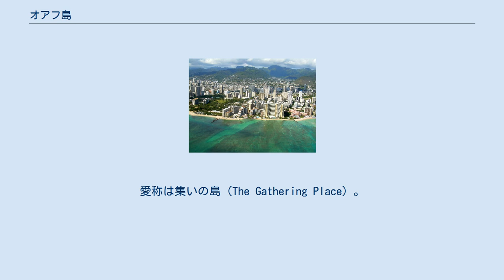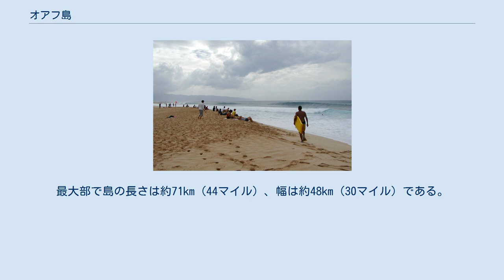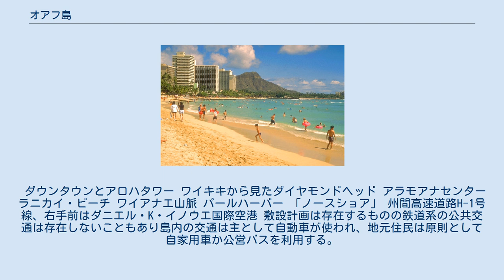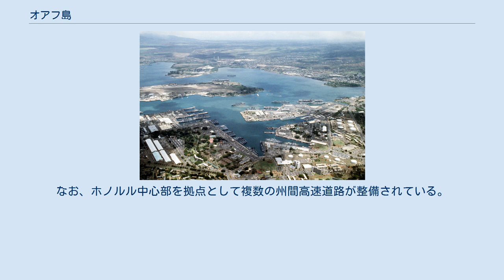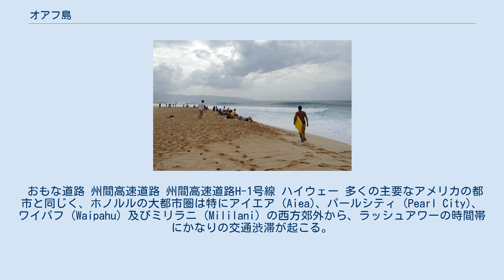オアフ島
オアフ島の地形図 左がワイアナエ山脈で 右がコオラウ山脈 中央下が真珠湾 オアフ島（オアフとう、ハワイ語：O‘ahu、英語：Oahu）は、ハワイ諸島のうちの一つの島であり、3番目に大きい島である。
ハワイ州ホノルル郡に属し、州都ホノルル市がある。
愛称は集いの島（The Gathering Place）。
 人口はハワイ州最大で、州全体の8割の人がこの島に住んでいる。
また、州庁もこの島にあり、政治・経済・観光の中心となっている。
島の南岸東寄りのホノルルに主要施設は集中している。
ダニエル・K・イノウエ国際空港や港湾もここにあり、ハワイ島ほかの隣島への乗り継ぎの拠点となっている。
市の東部のワイキキにはホテル・コンドミニアムやショッピングセンター等が林立し、世界有数のリゾート地帯となっている。
 ウィンドワードと呼ばれる東岸は風光明媚な海岸である。
北岸はノースショアと呼ばれ、冬季には高波が打ちつけるサーフィンの名所となっており世界各地からサーファーが訪れるとともに、大会等も開催される（西岸は「リーワード」と呼ばれる）。
 総面積は国後島とほぼ同じ1,545.3km2（596.7平方マイル）で、沖縄本島と韓国済州島の中間ほどの大きさである。
最大部で島の長さは約71km（44マイル）、幅は約48km（30マイル）である。
海岸線の長さは180km（112マイル）である。
 楯状火山からなる山脈、ワイアナエ山脈（ハワイ語：Wai‘anae）およびコオラウ山脈（ハワイ語：Ko‘olau）が北西から南東方向にかけて走っており、オアフ島は両火山により形成された火山島である。
最高峰は標高1,220m（4,003フィート）に達するワイアナエ山脈のカアラ山（ハワイ語：Ka‘ala）である。
観光で著名なダイヤモンドヘッドもコオラウ山脈の南端に接する火山である。
 両山脈の間には平原が広がっており、セントラル・オアフと呼ばれる。
パール・ハーバー（真珠湾）もセントラル・オアフの南岸に位置する。
 ダウンタウンとアロハタワー ワイキキから見たダイヤモンドヘッド アラモアナセンター ラニカイ・ビーチ ワイアナエ山脈 パールハーバー 「ノースショア」 州間高速道路H-1号線、右手前はダニエル・K・イノウエ国際空港 敷設計画は存在するものの鉄道系の公共交通は存在しないこともあり島内の交通は主として自動車が使われ、地元住民は原則として自家用車か公営バスを利用する。
また、ワイキキ周辺を中心にラジオタクシーもある。
なお、ホノルル中心部を拠点として複数の州間高速道路が整備されている。
 バス 乗合交通機関として最も著名なものは公営バスである「TheBus」であり、島全体に約4,200の停留所が存在する。
週間で約22万人の乗降客数があり、市民に広く利用されているものの、路線がやや複雑であるため団体観光客などはあまり利用しない。
 なお、団体観光客向けの公共交通手段として、観光客が集中するワイキキ周辺に観光会社や大型店舗等が出資しているオープン・デッキ型の「ワイキキ・トロリー」と呼ばれる大型バスが往来し、ショッピング・センターや観光スポットへの行程に使用されている。
 おもな道路 州間高速道路 州間高速道路H-1号線 ハイウェー 多くの主要なアメリカの都市と同じく、ホノルルの大都市圏は特にアイエア (Aiea)、パールシティ (Pearl City)、ワイパフ (Waipahu) 及びミリラニ (Mililani) の西方郊外から、ラッシュアワーの時間帯にかなりの交通渋滞が起こる。
 ダニエル・K・イノウエ国際空港からは、アメリカ本土のほか、日本や中華民国、オーストラリアなどの環太平洋の都市、ハワイ諸島間の航空路があり、頻繁に運航されている。
また、ホノルル港は外洋クルーズ船の寄航地としても知られる。
 ワイキキビーチ ホノルルからウインドワード・コーストへ抜ける峠のヌウアヌ・パリからの眺望。
カネオヘの町並みが見える